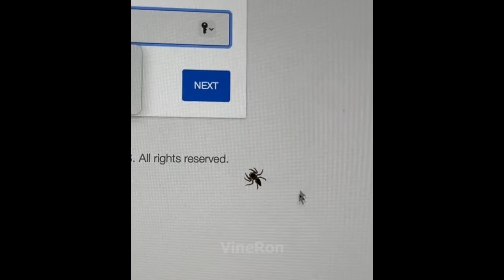10 Minutes of Random Memes #2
AAAAHHUGGHHH